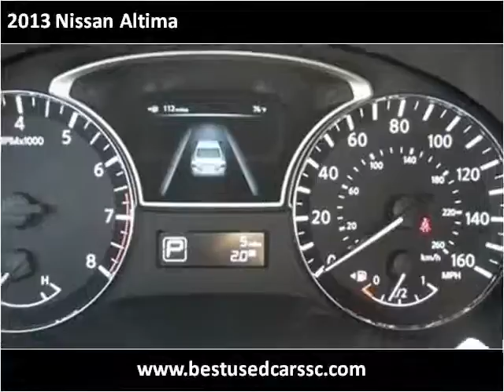2013 Nissan Altima New Cars Charleston SC